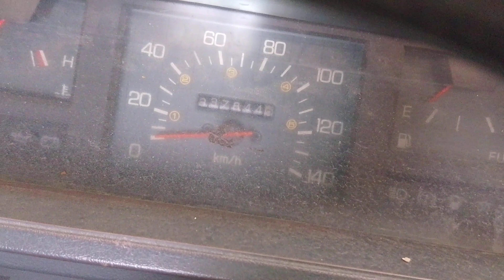cara pengecekan dinamo stater l300